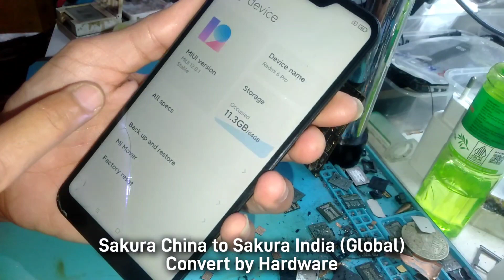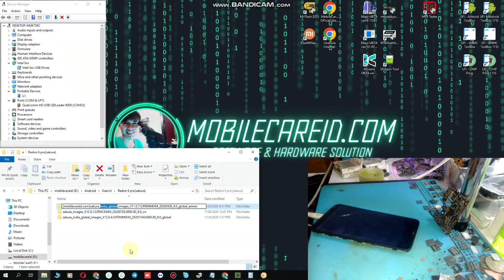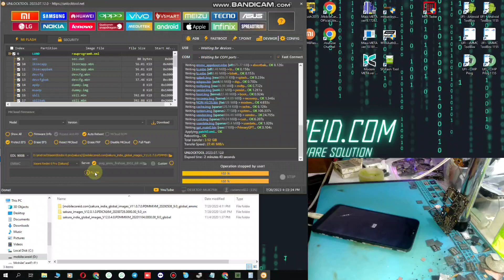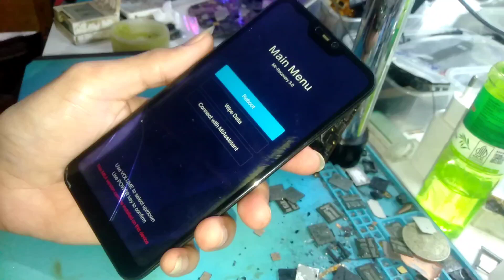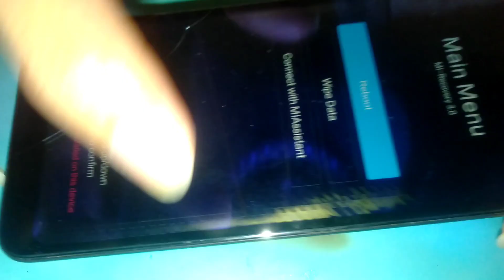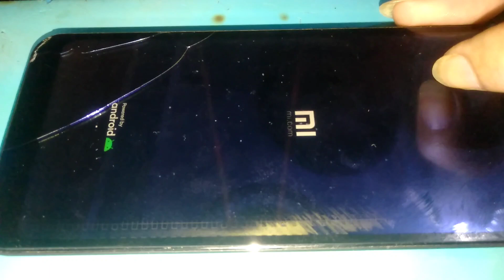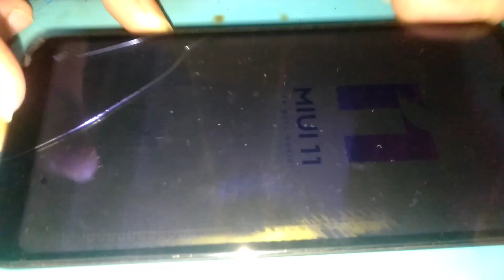This MIUI version can't be installed on this device | Redmi 6 Pro Convert to Global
Redmi 6 Pro sakura (china) Convert to sakura_india (global) by Hardware

SERVICE ONLINE
HARDWARE & SOFTWARE